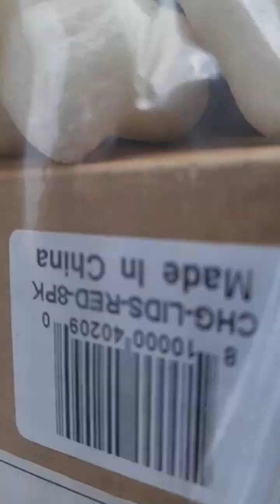Throwing trash the right way (magtapon ng basura) by Realjj_co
Hello mga Ka-Reals. For today's video at magbabasura kami ni kuya Ricky sa dumpster ng Homeowner Association namin. Kailangan ng itapon ang mga gamit na hindi na kailangan at sira na. Mag declutter para lumuwag ang bahay at garahe. Sana ay magustuhan niyo ang aming mini serye.

Kami po ay isang pamilya na naninirahan dito sa San Diego, California. Lahat po ng pino post namin ay base sa araw araw na routine namin at gusto din namin share ang mga travel experience namin, mahilig din po kaming kumain.
PLEASE, NO BASHING!